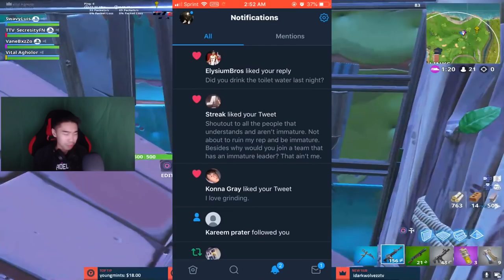What Is VitalSociety? HOW TO JOIN VITALSOCIETY!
VitalSociety is a team, NOT AN ORG. I am currently looking to join and represent an organization still.

If you want to join VitalSociety, make sure to use VitalGrind in your streams, clips, etc. Feel free to tag us on twitter to get our attention to watch you!